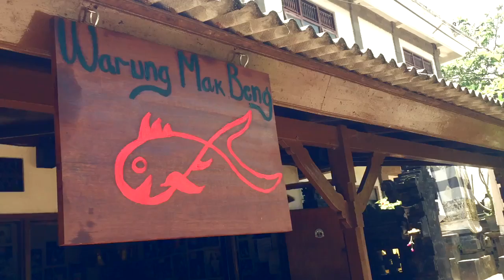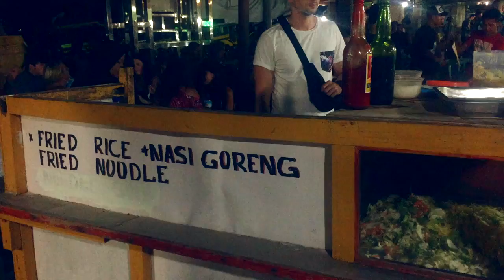BALI - GILI TRAWANGAN IN 3 MINUTES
Things to do in Bali and Gili Trawangan